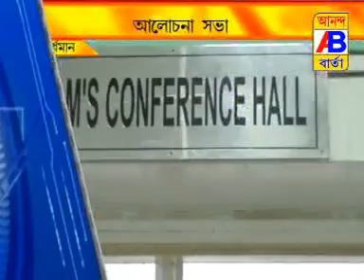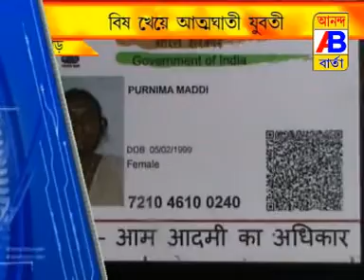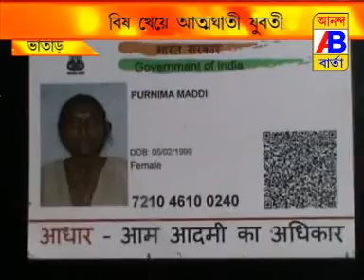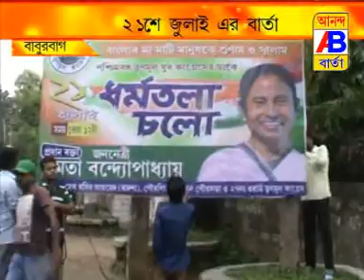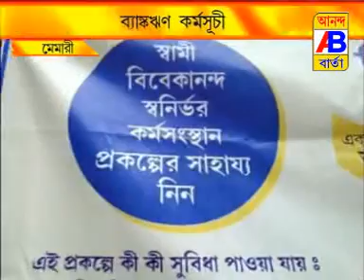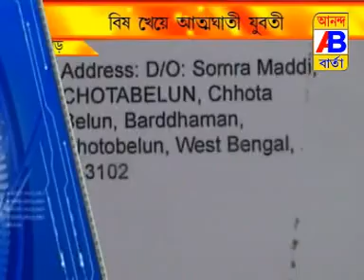NEWS 6 7 17 1st